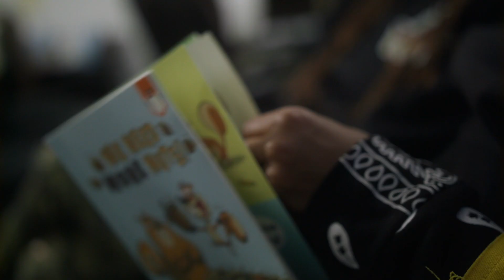Who's raising your child? // What Do Children Need To Be Successful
It takes a community to raise a child!

Let us help you improve your child's academic, social, and emotional skills in measurable ways.

Empowering Our Students and Families!